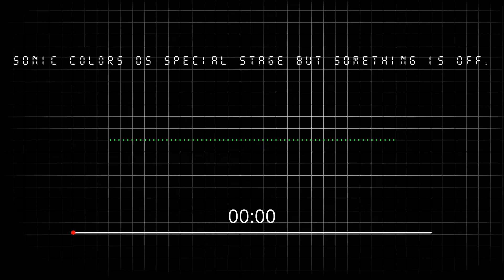Sonic Colors DS - Special Stage (but something is off)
hmm i wonder what is off about it